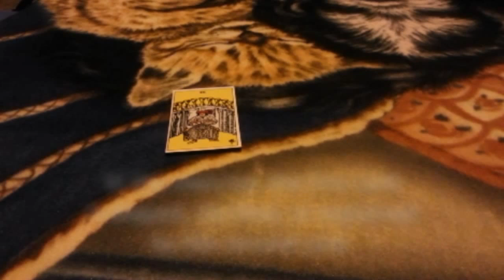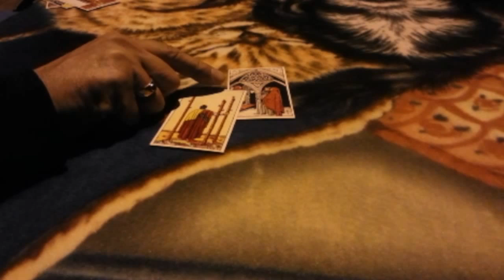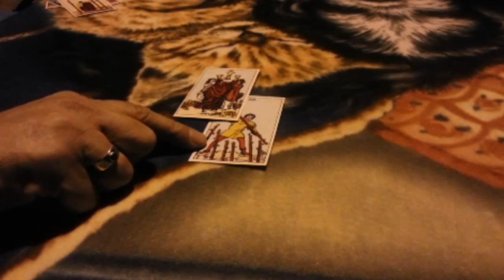Two Minute Tarot Tips #9: Hero and Sidekick from Advanced Tarot Secrets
Hero and Sidekick is a new exercise from Advanced Tarot Secrets. I have been teaching this to my students for years. Some people call it Batman and Robin. This exercise helps you distinguish alpha cards from beta cards in a spread and shows you how cards interact--just like people--in real-life events and circumstances.

Here is how to mater the tarot quickly and easily:
Watch this series. The Two Minute Tarot Tips series covers a wide array of tidbits of knowledge that separate the amateur from the true professional. The entire series is free to watch, but if you would like far more in depth lessons please check out the books The Easiest Way to Learn the Tarot--EVER!! and Advanced Tarot Secrets. and a new tarot app on Amazon and soon on iTunes (It's called "Easy Tarot Lessons!" app).